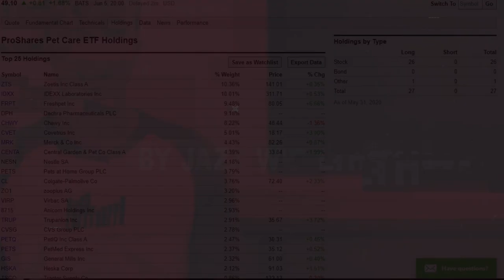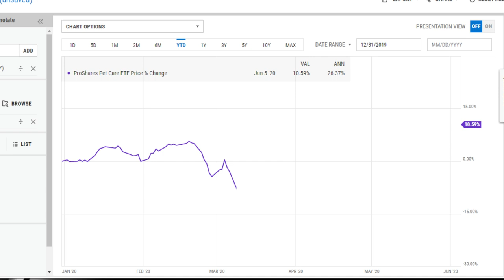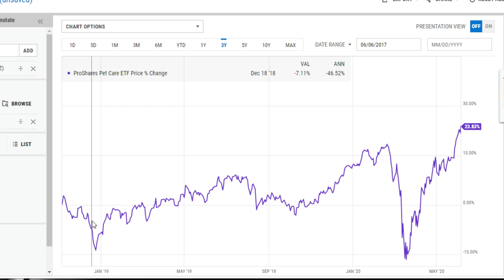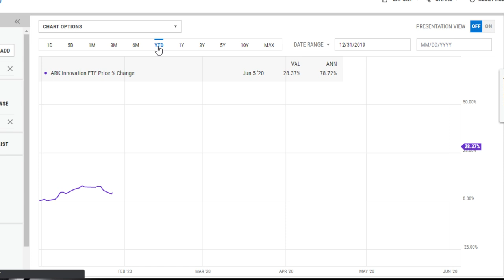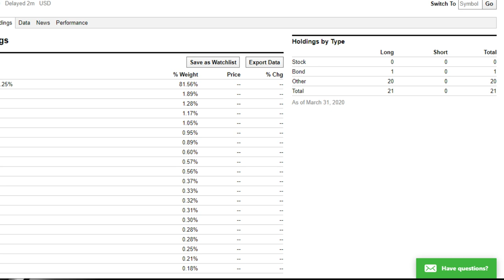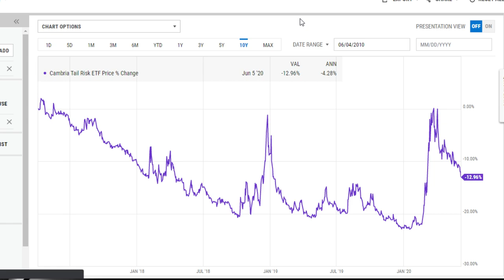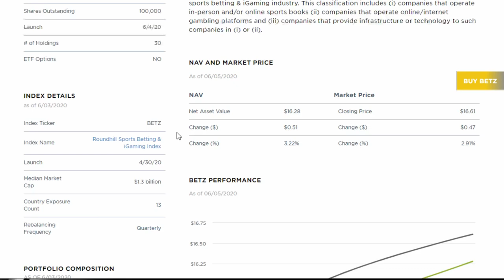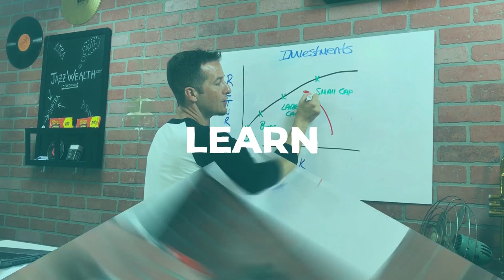4 unique etf's you can invest in.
There are many different types of ETF's out there and today we will look at some of the more unique ones. Sometimes they are called thematic etf's and today we will look at 4 different ones that are available to invest in.